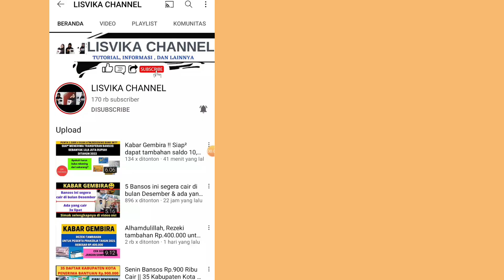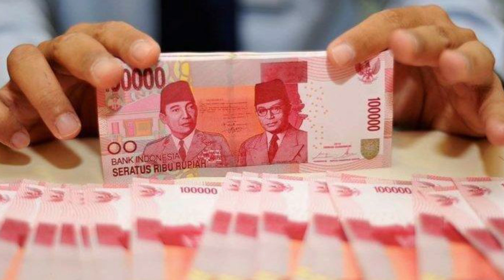MULAI 1 JUNI 2022|| 2 BANTUAN INI TIDAK AKAN CAIR LAGI!!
@rahmadani rika

bst
bansos 2022
bantuan pemerintah 2022
BST DKI
BLT DD
bantuan cair tahun 2022
bantuan terbaru
bantuan pemerintah 2022
ban